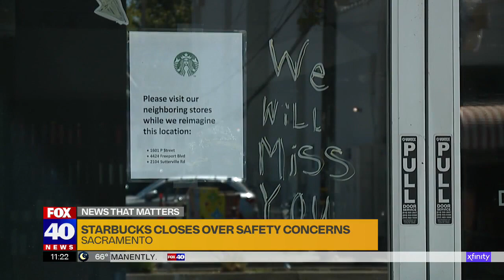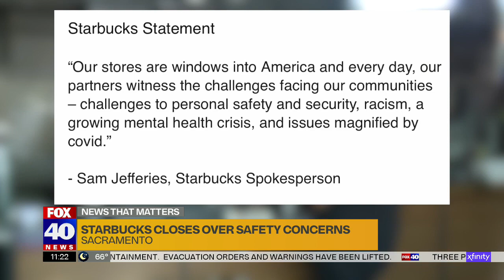Starbucks closes over safety concerns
The Starbucks on Broadway and 15th streets, has been very popular for more than a decade, but the popular coffee shop closed its doors, for good.